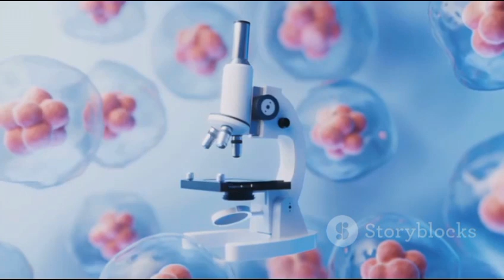Cells by Muhammad Aneeq